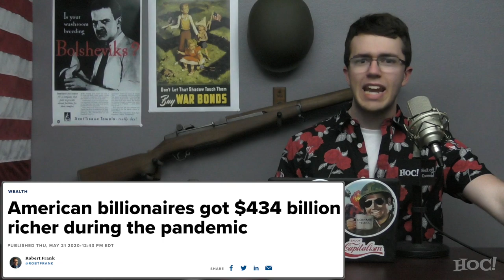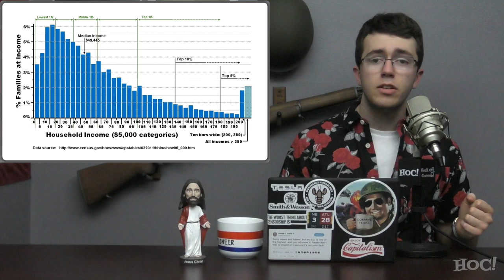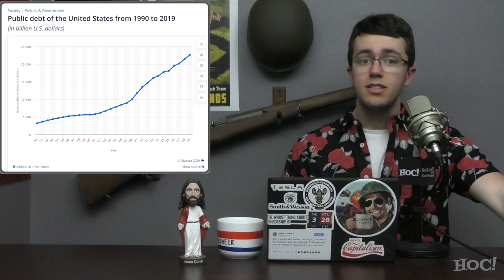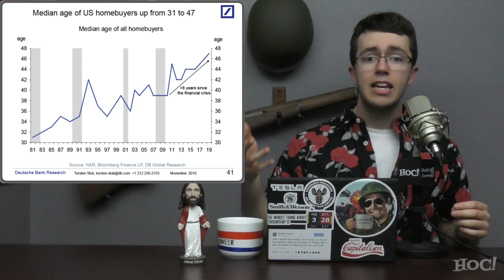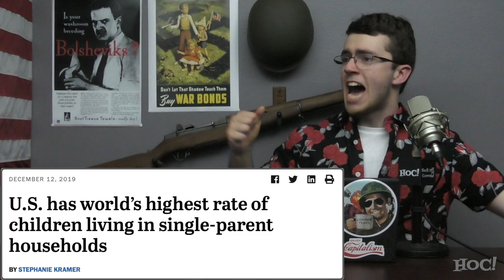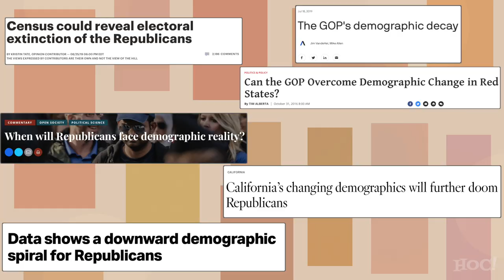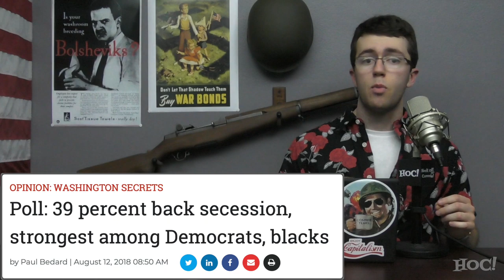How We Let America Die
Following the unjust death of George Floyd, American families are turning on their televisions to witness in real-time the disintegration of their society. The nationwide rioting is nothing more than a symptom of the underlying problem: American is a dying nation.